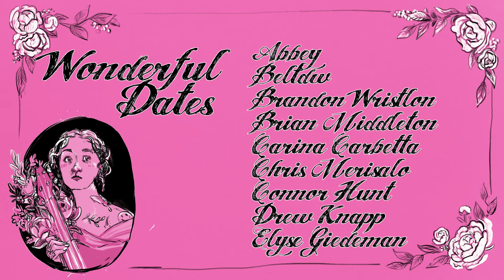DIY Prom: Halogens - In A World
Wanna give us some money? You don't have to but you can if you want, that'd be dope! We are going to keep making stuff until we die, and your support can help make the STUFF look and sound better!